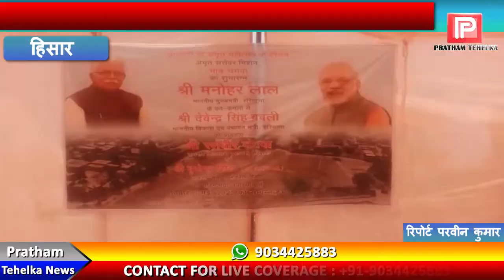तालाबों की बदलेगी तस्वीर! ग्रीन बेल्ट, पगडंडी और पानी की बढ़ेगी क्षमता!